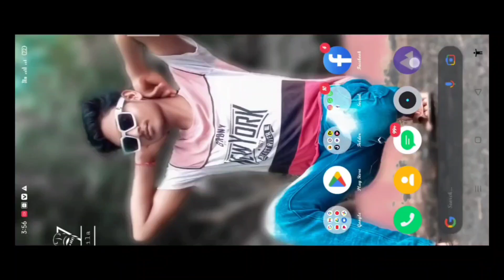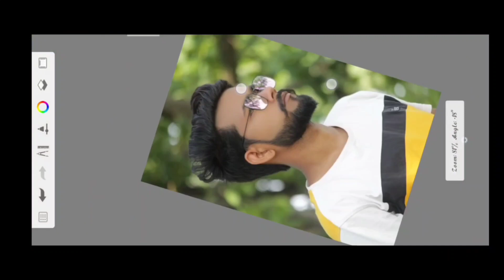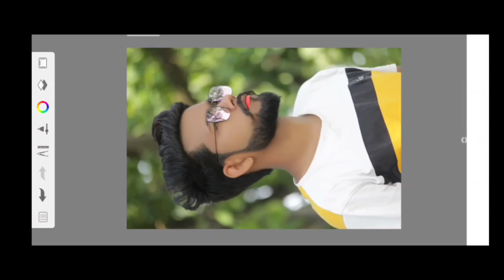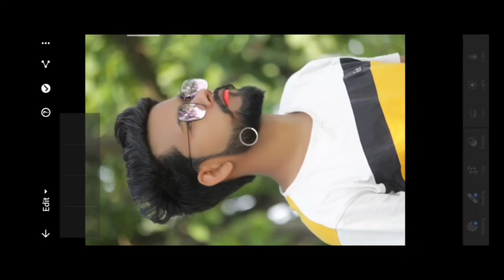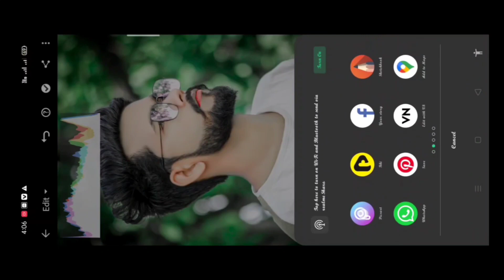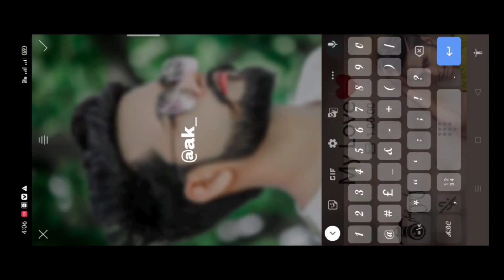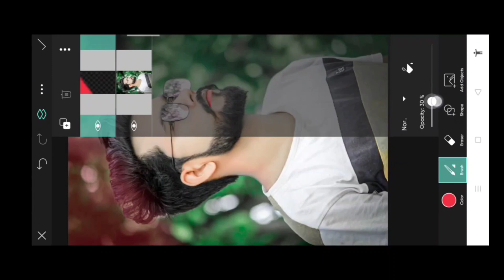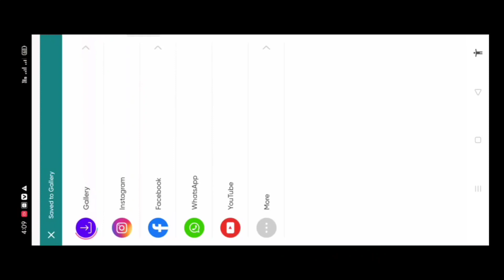Dil Mera Roye Tere Liye/Oh Jane Jaana/Bewafa Song/Sad Love Story/Rick&Sheha/Ujjal Dance Group